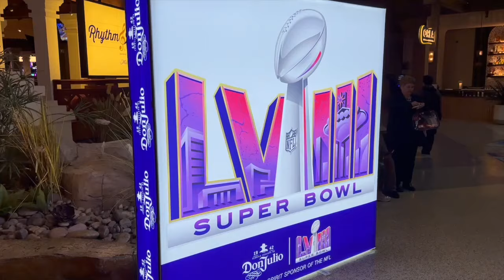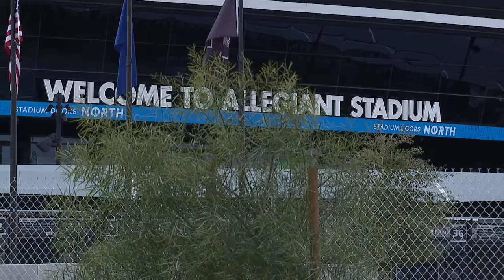Three longtime friends continue Super Bowl streak amid sky-high ticket prices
Verizon paid for Don Crisman, one of the founding members of the "Never Miss a Super Bowl Club," to attend Super Bowl 58 in Las Vegas. He, along with members of the club have attended every Super Bowl